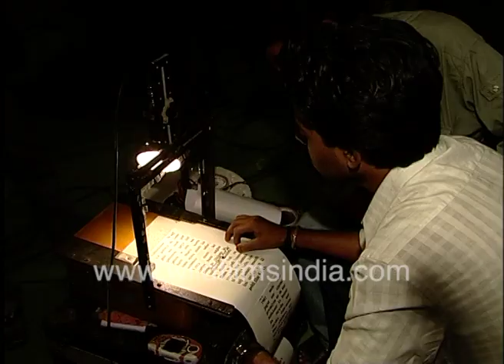Mandira Bedi on location and behind the scenes of Extraa Shots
Mandira Bedi behind the scenes of Extraa Shots